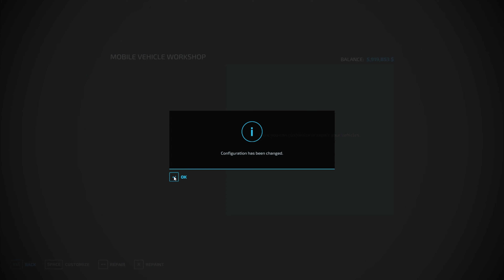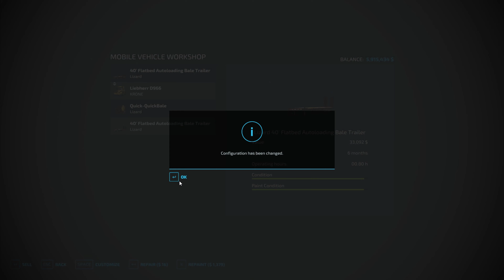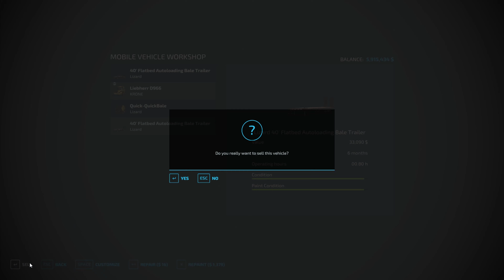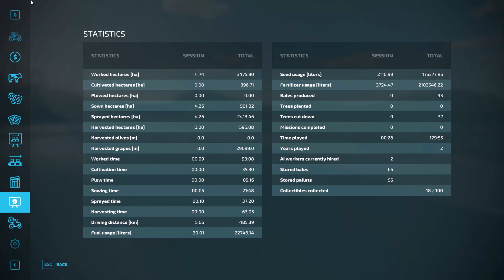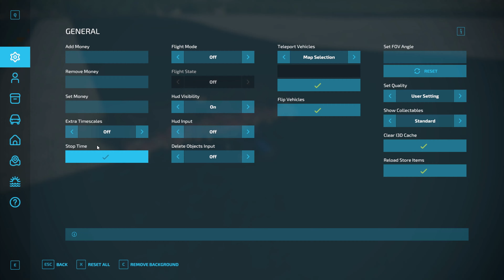4K Time-Lapse Reveals the FUTURE of PLANTING and PLOWING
Watch this 4K time-lapse video to see the future of planting and plowing in Farming Simulator 22. Explore the latest mods and techniques for farming in this immersive gameplay experience!
Selling goods, plowing the grape fields and planting oats also got the new animated factories running..